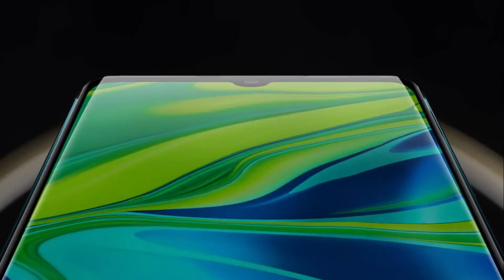Xiaomi Mi Note 10 128GB 108MP Penta Camera 6.47″ LTE Factory Unlocked Smartphone Review Amazon Price